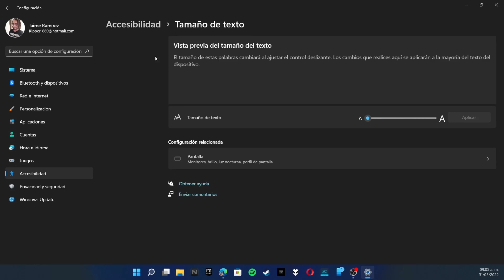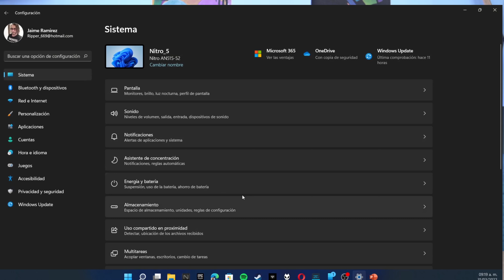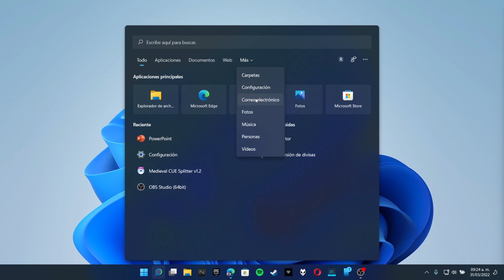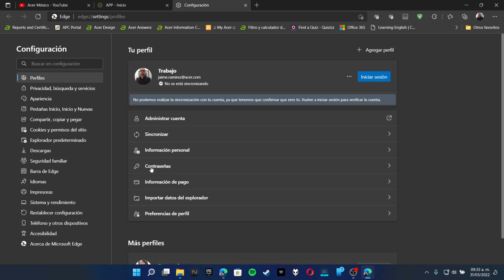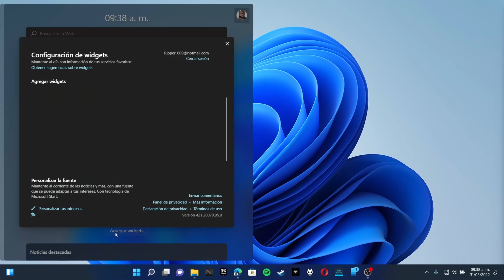Tips increíbles de Windows 11.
Pato y James nos cuentan sobre opciones de personalización de Windows 11 que mejorará tu experiencia de uso.
No te pierdas ningún detalle y déjanos tus dudas en los comentarios.